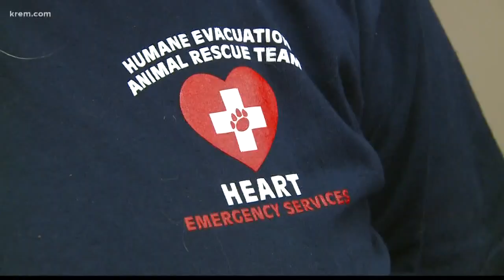Knezovich warns against unauthorized animal rescue groups at wildfire areas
The groups, which can sometimes operate under dishonest intentions, pose a safety hazard to first responders.